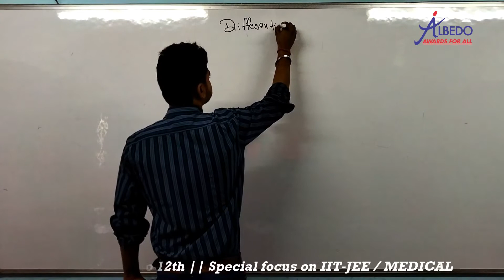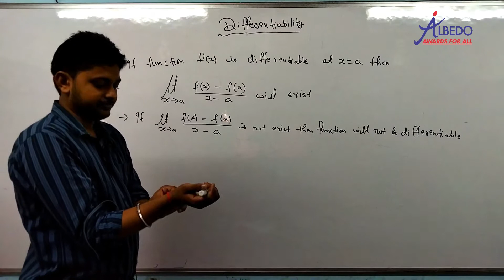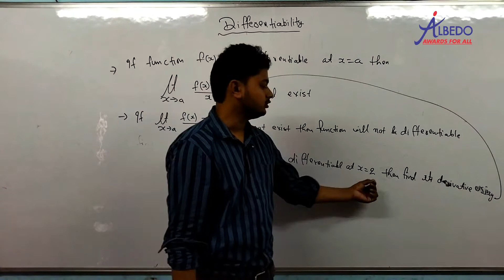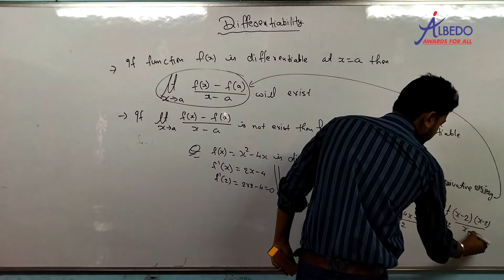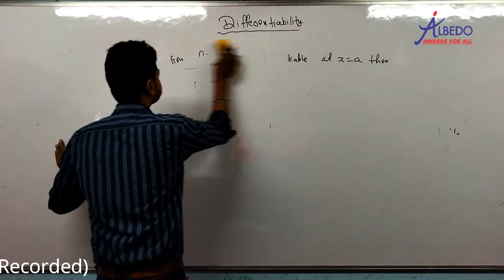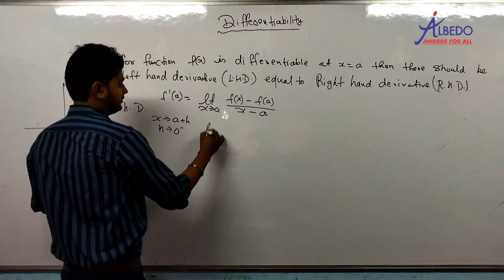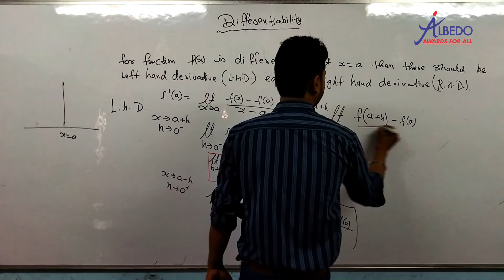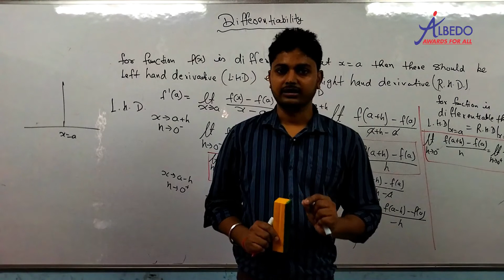Class-12, Maths, Differentiability, Part- 1, ALBEDO(IIT-JEE/MEDICAL)